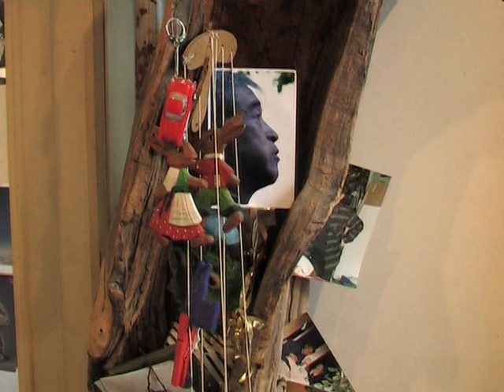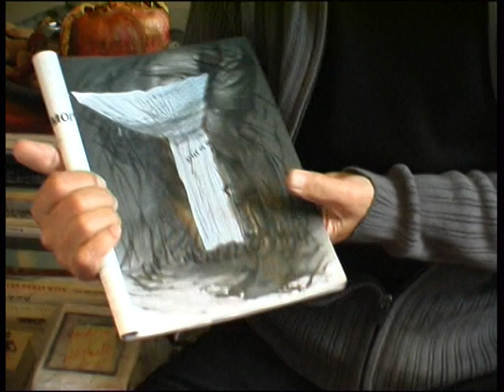Hachiro Kanno, artiste peintre Japonais 2008 - 01